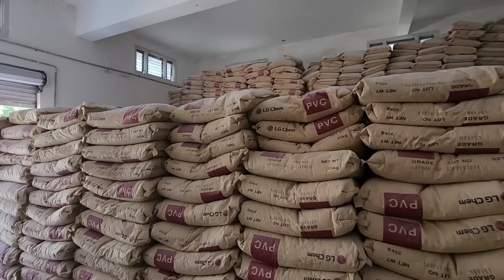Ajj jetpur kina miman thaya ? || Village life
📸 Main camera :- samsung galaxy s22 ultra
📷 2nd camera :- samsung galaxy s10 plus
💻 Editing Machine :- s22 ultra,s10 plus
🎬 Editing Software :- Kinemaster Mobile App
📺 Content :- village life vlogs, Traveling vlogs, Daily vlogs, Farmar Life, And Many More